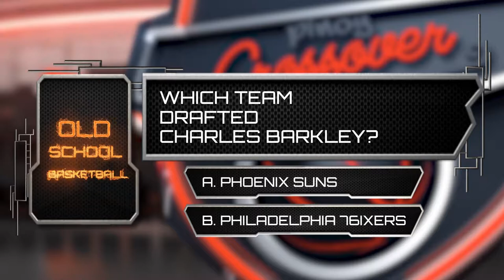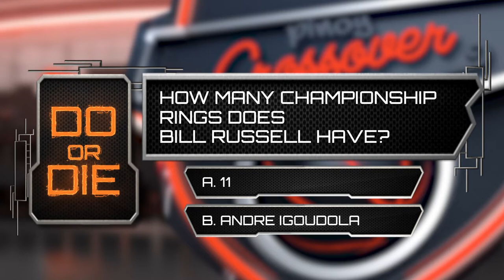Pinoy Crossover: Can You Score? w/ J.R. & Franz!